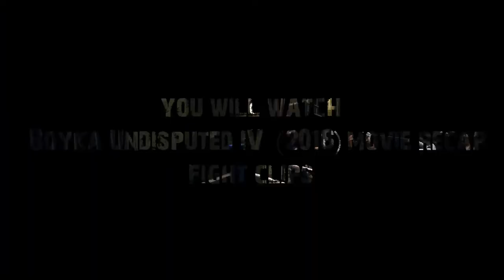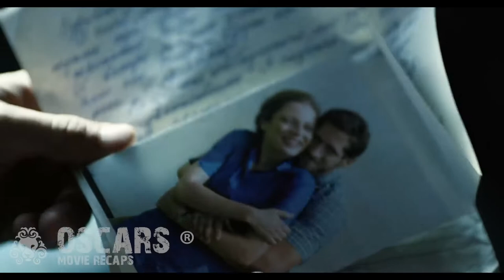boyka accidentally kills an opponent in the ring | full movie recap and fight scenes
In the fourth installment of the fighting franchise, Boyka is shooting for the big leagues when an accidental death in the ring makes him question everything he stands for.
Action,sport,drama movie called Boyka : Undisputed IV 2016

other titles :
Undisputed full movie
Undisputed 4 movie
Undisputed 4 trailer
Undisputed 4 explained
Undisputed 4 ending
undisputed 4 full movie
undisputed 4 fight scene
undisputed 4 full movie english
undisputed 4 final fight
undisputed 4 trailer
undisputed 4 boyka
undisputed 4 ending
undisputed 4 all fight scenes
undisputed 4 all fights